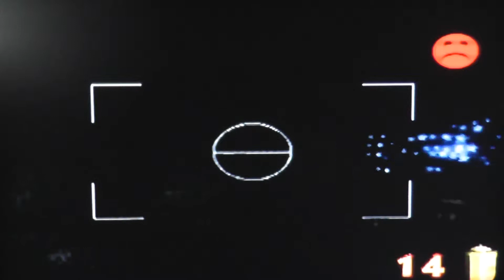Donkey Kong 64 | Episode 18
We take Chunky through his Angry Aztec Golden Bananas!!